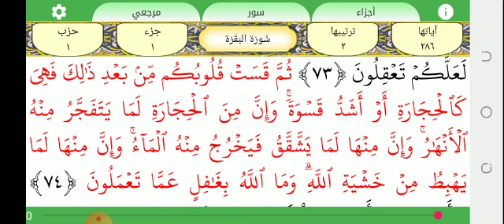سورة البقرة درس نمبر 9